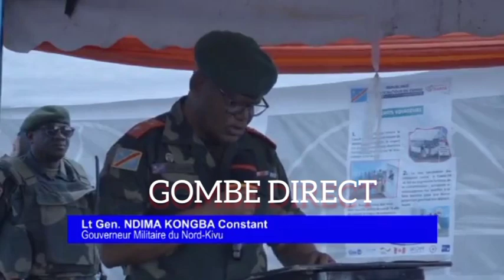Nord-Kivu : Le gouverneur militaire inaugure les miradors vers la frontière RDC-RWANDA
Crédit : FARDC